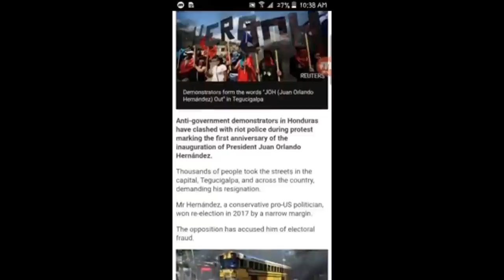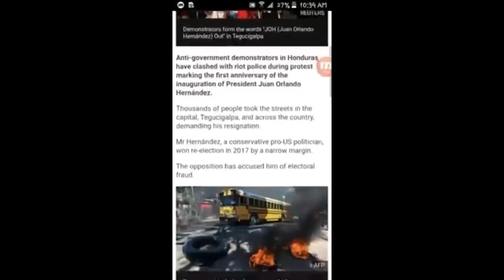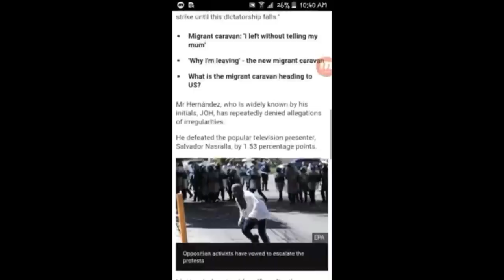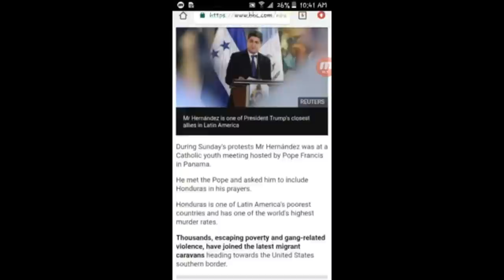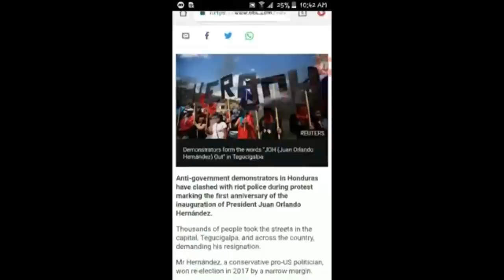Episode 16: Honduras in ANARCHY after people DEMAND THE PRESIDENT TO RESIGN!! [interesting]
As much as I would like to say, That it is a good thing... I believe HONDURAS is Fatally drowning in Corruption...There is not short term period that Honduras will recover from... But I can say this... Maybe this is a start ? You tell me...